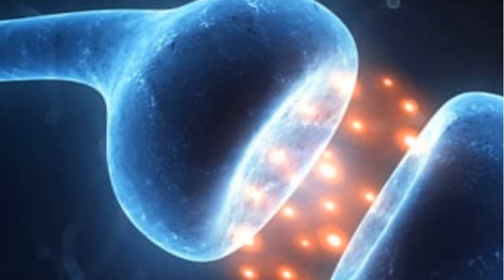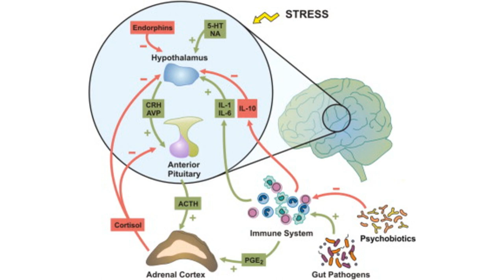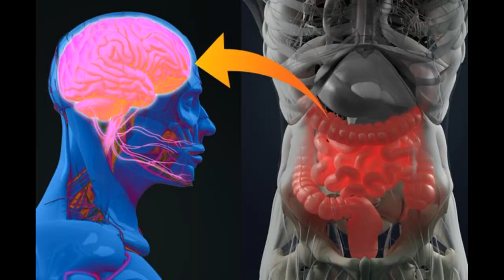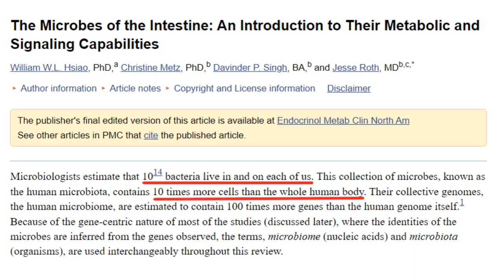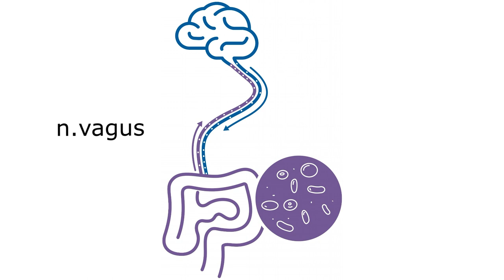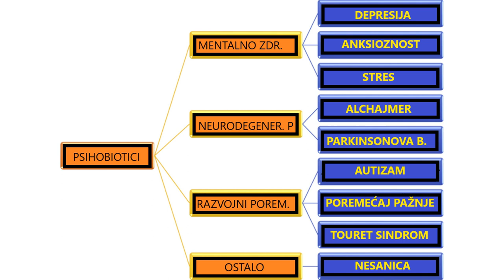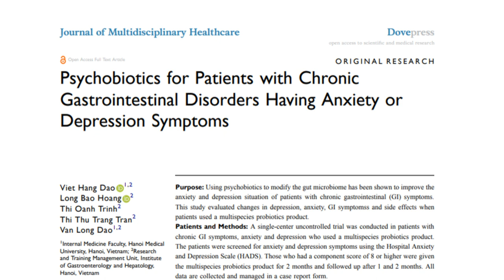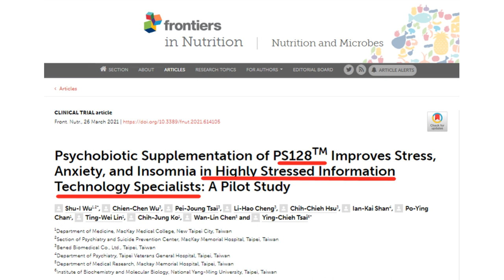PSIHOBIOTICI - antidepresivi budućnosti i mnogo više od toga/dr Bojana Mandić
Psihoboitici kao antidepresivi budućnosti ulivaju nadu da ćemo moći da upravljamo depresijom i anksioznošću jednostavnom promenom crevne flore - mikrobioma. Psihobiotici su klinički testirani i njihova efikasnost i sigurnost je dokazana na ljudima.

Psihobiotici ne samo da poboljšavaju raspoloženje kod anksioznosti i depresije, već povoljno utiču i na mnoga druga stanja kao što su: nesanica, gubitak memeorije, loša koncentracija, uplane bolesti creva, sindrom nervoznih creva, regulacija apetita itd. Blagotvorni efekti su dokazani i kod Alchajmerove bolesti, Parkinsonove bolesti, poremećaj pažnje, poboljšanje sportskih perfromansi itd.

O dr Bojani Mandić
Dr Bojana Mandić je doktor medicine i pre svega se bavi zdravstvenim prosvećivanjem ali i LCHF ishranom, hipnozom i aromaterapijom. Autor je sajta Revolucija ishrane Ne bavi se više radom sa pacijentima, već se fokusirala na zdravstvenu edukaciju preko socijalnih medija.